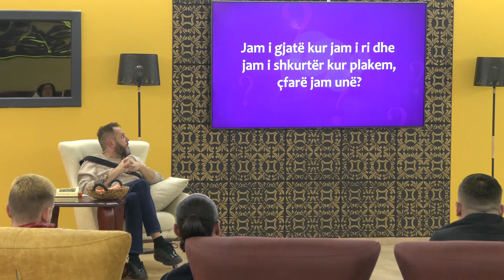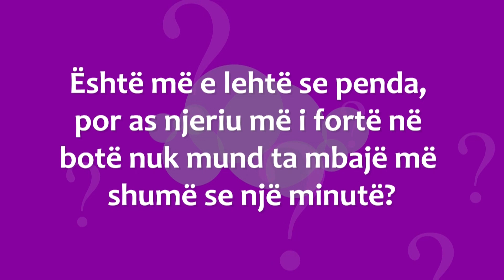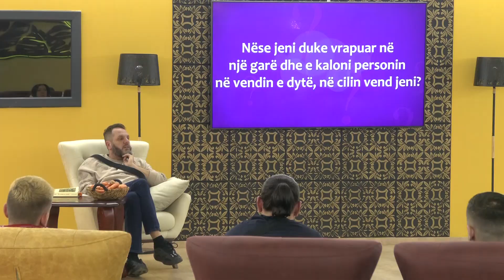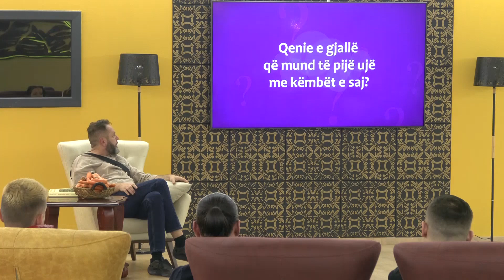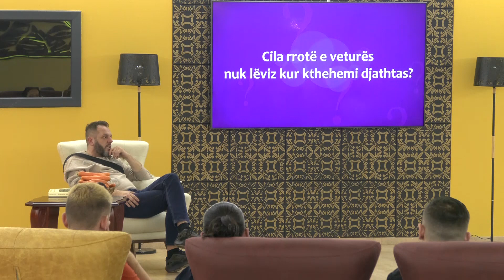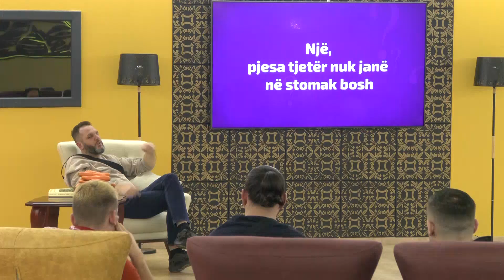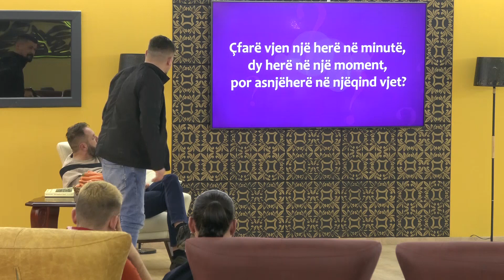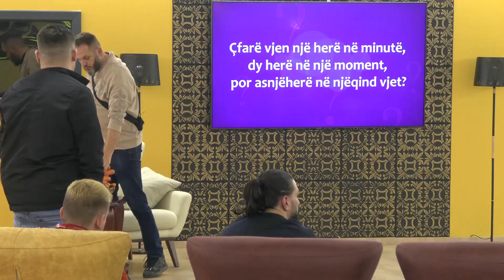Nis loja me Gjeegjeza, banoret i qellojne pergjigjjet